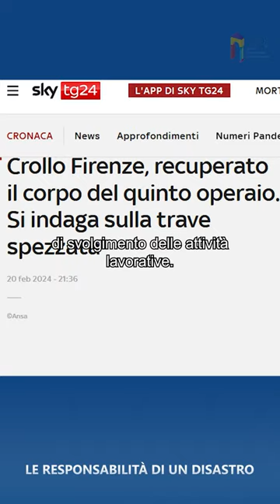Le responsabilità penali di un infortunio sul lavoro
BASTA TRAGEDIE SUL LAVORO!

Infortuni mortali sul lavoro: quali possono essere le cause e quali le responsabilità penali?

Nel cercare di capire come fare fronte a tragedie che non dovrebbero mai capitare, continuiamo a gridarlo a gran voce: di lavoro non si deve morire!